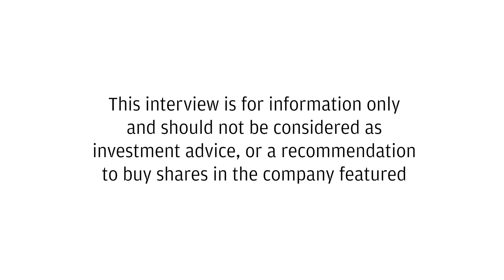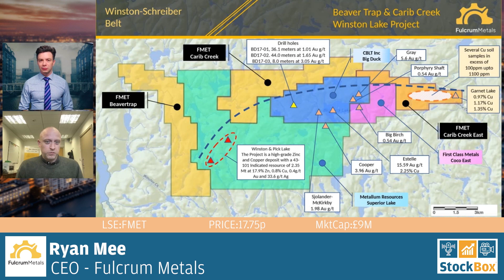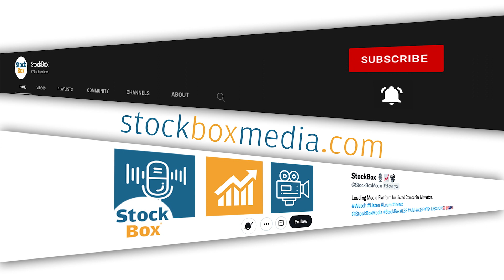Fulcrum Metals aquire new license in highly prospective mineralized Winston Lake, Ontario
Fulcrum Metals PLC has acquired 42 claim cells covering 8.9 square kilometers in the Carib Creek east region extending the company's Winston Lake Project in Ontario Canada.

    The newly acquired area is highly prospective and next door to Metalum Resources 2.5M Oz Zink deposit.

The company plans to explore the area and prioritize all properties in its portfolio in the upcoming exploration season.